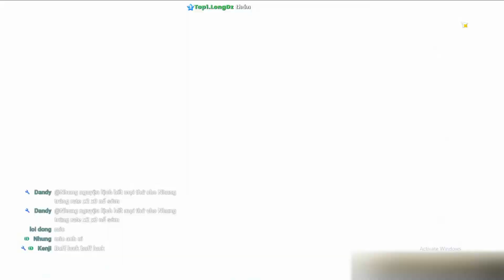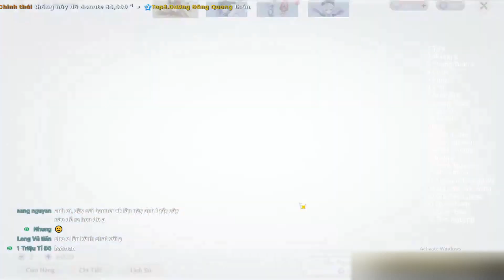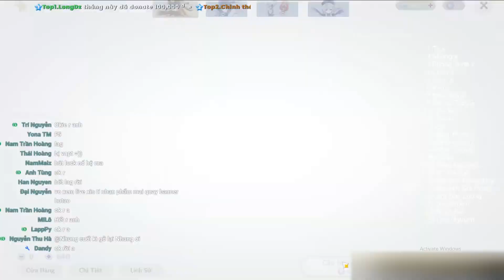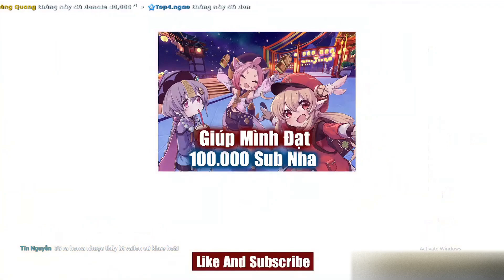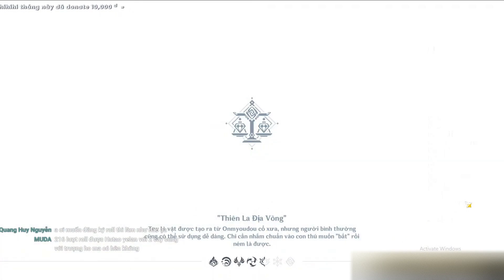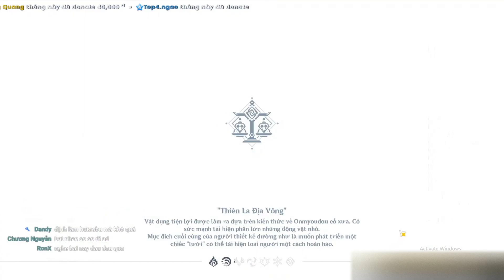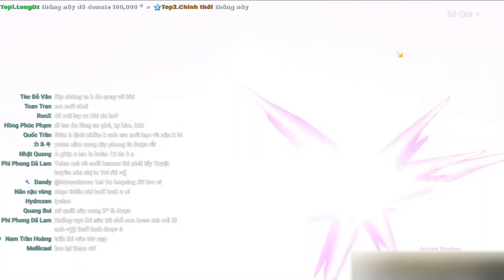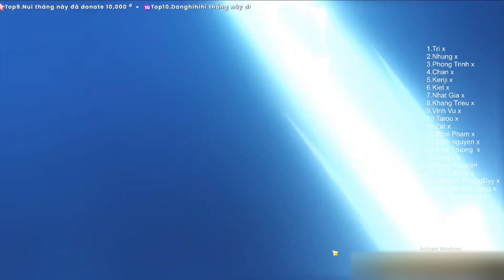BUỔI ROLL HUTAO + YELAN - BANNER NÀY CHẮC DOANH THU CAO LẮM NÈ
Mình xin chân thành cảm ơn và sẽ gửi lời cảm ơn vào video tiếp theo :)